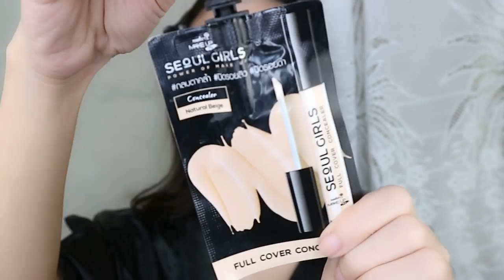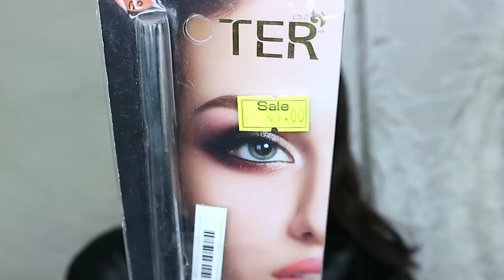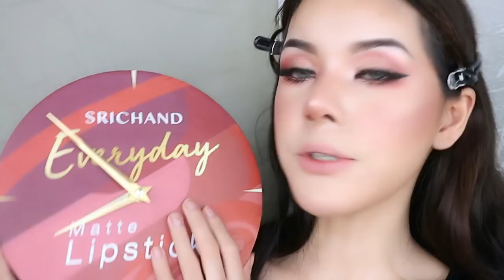C_ROT || 🖤แต่งหน้าสายฝอ ด้วยเครื่องสำอางค์ราคาถูก🖤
🖤สวัสดีค่ะทุกคนคลิปนี้รอทแต่งหน้าโดยใช้เครื่องสำอางค์ราคาถูก+เครื่องสำอางค์ลดราคา
สำหรับตัวรอทเครื่องสำอางค์จะถูกจะแพงแต่งได้หมด 🖤

เครื่องสำอางค์ที่รอทใช้มีดังนี้ค่ะ
contact lens- dream color1 Teresa gray
Merrez’ca Snail smooth pore BB 49฿
Maybelline V-face duo sticks
Nami Seoul girl concealer 49฿
Butaé super oil-control powder 65฿ ( สีที่01กับ03)
Ter Duo all style slim Eyebrow 44฿ (sale)
Oh my blush 06 rosie 139฿
Ter eyeliner 39฿ (sale)
Sivanna colors Hight proformance natures 180฿
Hello eyetape 159฿
Maybelline hyper curl Waterproof mascara 89฿
Srichand everyday matte lipstick 03:00 deep sleep,07:00 morning prep แท่งล่ะ199฿